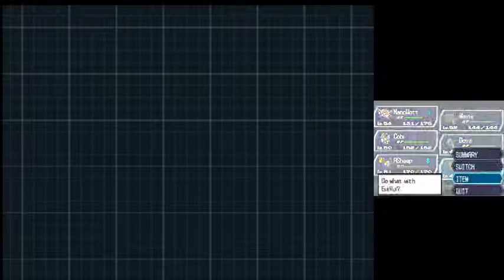Pokemon Black 2 Playthrough Part 23: No More Mic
As the title suggests, I won't be doing commentary for probably the rest of the playthrough as I have had many difficulties with my microphone. But hopefully this won't be the end of my live commentary playthroughs!